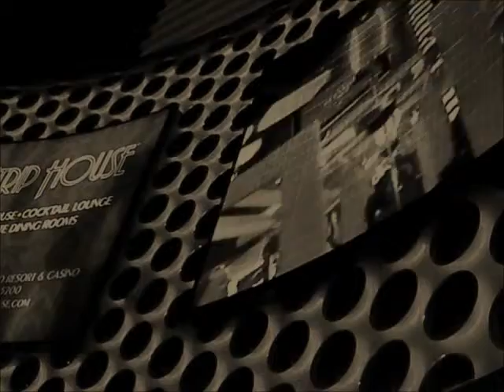VEGAS IN SLOW MOTIONS